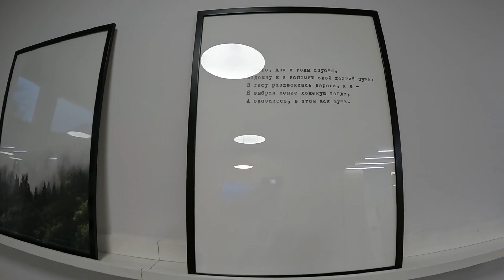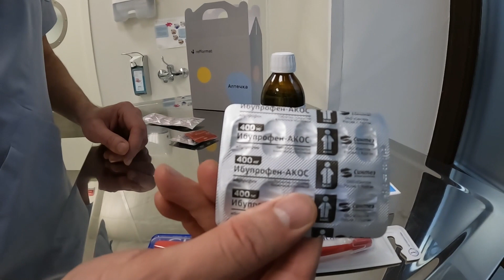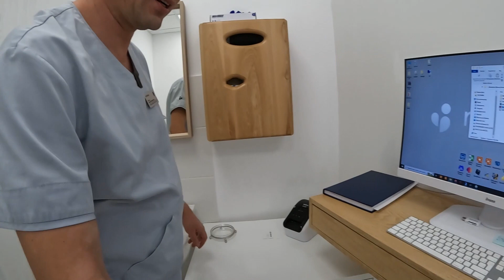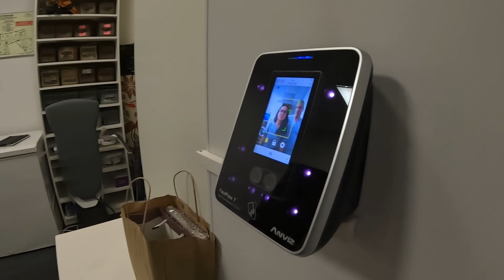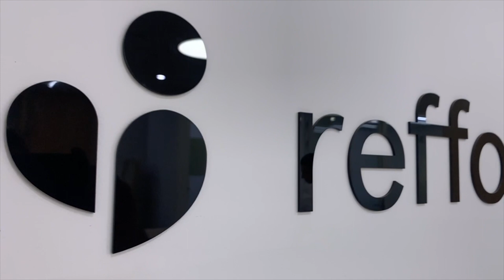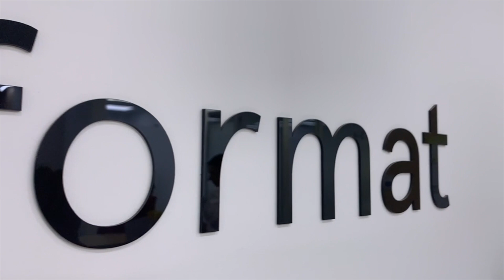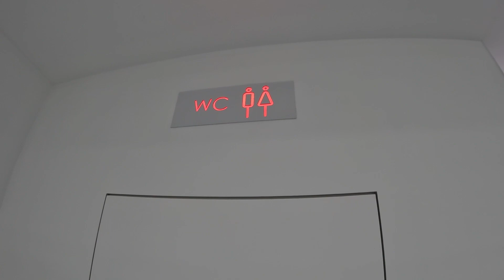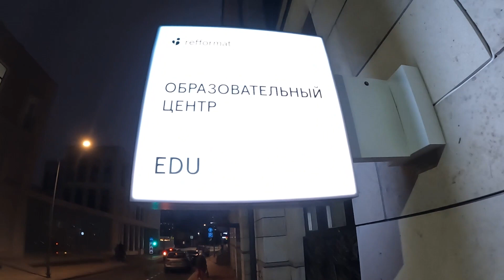Максим Хышов. Большое интервью | DAR inc.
Если вас заинтересовало реферативное сотрудничество с клиникой Refformat, обращайтесь по этому номеру - 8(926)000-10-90. Татьяна.

🤝Партнёры канала🤝

🦷 GreenDent - Зелёный свет вашей клинике

Компания GREEN DENT способствует решению любых вопросов владельца стоматологического бизнеса, связанных с оснащением стоматологической клиники качественным оборудованием за счет эффективной организации цепочек поставок оборудования.
GREEN DENT не является интернет-магазином в привычном понимании этого слова. Мы считаем, что продажи стоматологического оборудования не должны осуществляться по концепции классического интернет-магазина, так как подбор стоматологического оборудования под конкретную клинику или кабинет достаточно сложен и подразумевает большое количество нюансов. Профессиональная консультация менеджеров и инженеров по подбору продукции помогает избежать большого количества ошибок и позволяет подобрать кабинет, отвечающий конкретным задачам. Все наши специалисты имеют опыт работы более 5 лет и у большинства есть высшее образование по специальности «Стоматология».
Основные направления  деятельности:
* Комплексное оснащение стоматологических клиник и кабинетов;
* Розничные и оптовые продажи стоматологического оборудования;
* Монтаж и сервисное обслуживание стоматологического оборудования.

🦷DENTALEXPO - бренд, объединяющий крупнейшую в мире сеть выставок для стоматологов. "Дентал-Экспо" и "Дентал Салон" - самые большие мероприятия стоматологической отрасли в России, входящие в десятку мировых выставок.

🦷 StartSmile - группа компаний, действующая на стыке медицины и маркетинга с 2010 г. направления: web-разработка, маркетинг, SEO, PR, SMM, исследования, издательская деятельность и электронная коммерция. В багаже компании реализация крупнейшего информационного проекта о стоматологии Startsmile.ru, выпуск глянцевого издания, вывод международных брендов на российский рынок «под ключ», открытие клиник и их продвижение с нуля, а также создание рейтинга частных стоматологий при поддержке ИД «КоммерсантЪ» и открытие интернет-магазина товаров для здоровья зубов. Все наши направления — один мощный поток энергии и знаний, которыми мы хотим поделиться.